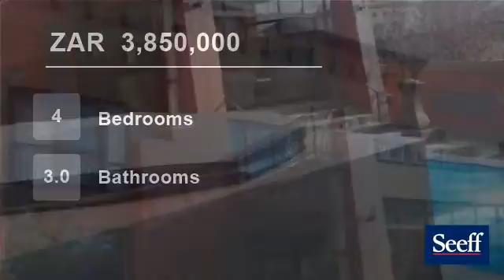4 Bedroom House For Sale in Mooikloof, South Africa for ZAR 3,850,000...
This superb home well positioned with in the estate offers 4 bedrooms 3 bathrooms,  a large study, 3 open plan living areas, leading out to fantastic entertainment area and swimming pool an established, low maintenance garden, jacuzzi, domestic accommodation, double garage and double carport.